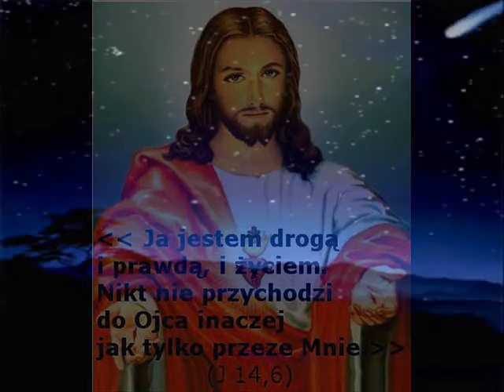Walentynki❤️ 14 Luty❤️-Wierze Boga który Kocha-Pamietaj-❤️Jezus Cie Kocha❤️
WALENTYNKI-14Luty- Jezus Chrystus Cie Kocha - Wiara Nadzieja Miłość-SDM -Jedna Prawdziwa Miłość- Jezus Chrystus- Po prostu Kochaj.